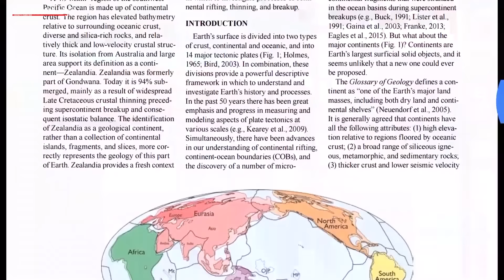Zealandia | Earth's Forgotten eighth continent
This is Zealandia - Earth's forgotten an submerged eighth continent. Scientists had long predicted the existence of this bonus southern landmass that remained missing for 375 years, largely because it’s submerged 1-2km under water. An international team of geologists and seismologists have this submerged piece of land and created a new map of Zealandia.

Approximately 83 million years ago, the supercontinent Gondwana was pulled apart resulting in the beginning of the present-day continents. It also resulted in the creation of Zealandia. It is 94% under the sea and the remaining 6% is what we identify as New Zealand and neighboring islands.

In a new effort, the research team sought to refine the existing maps of Zealandia by studying a collection of rocks and sediment samples brought up from the ocean bed. The oldest were the pebbles dating back to Early Cretaceous (around 130-110 million years old), followed by sandstones from Late Cretaceous (around 95 million years old) and relatively young basalts from the Eocene (around 40 million years old). Study of rock patterns showed geologic patterns in West Antarctica that hinted at the possibility of a subduction zone near the Campbell Plateau off the west coast of New Zealand. The newly refined map shows other major geological features as well.

A 2021 study suggested that Zealandia is 1 billion years old, about twice as old as geologists previously thought. By approximately 23 million years ago, the landmass may have completely submerged.

Zealandia is also substantially larger than the Arabian Peninsula, the world’s largest peninsula, and the Indian subcontinent. Due to various geological considerations, such as crustal thickness and density, some geologists from New Zealand and Australia have concluded that Zealandia fulfills all the requirements to be considered as a continent rather than a microcontinent.